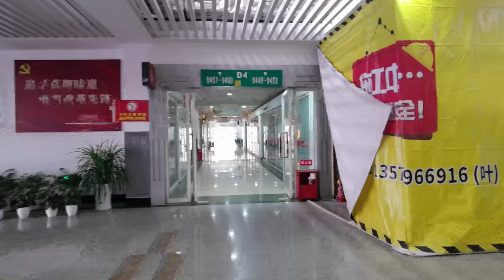【4K】China Home Decor Market 2021 | Biggest Home Decorative Products Wholesale Yiwu Market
Tony today will give you a idea how is the biggest home decor wholesale market in China.
here is all kind of craft items for wholesale, check today.